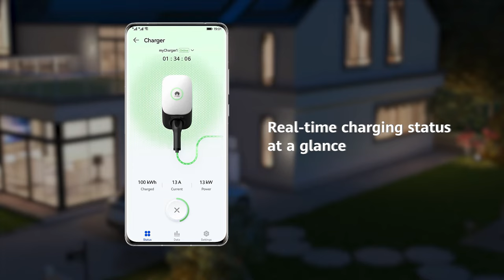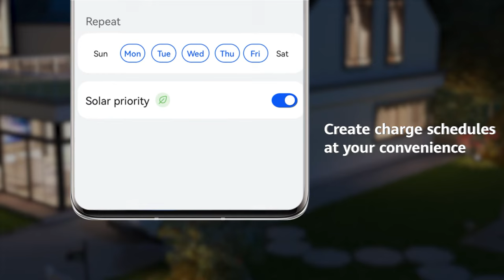HUAWEI FusionSolar Smart Charger: Drive with Sun Power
HUAWEI FusionSolar Smart Charger, easy and flexible charging. More fun. Less carbon. Lower bill. Drive with Sun Power!